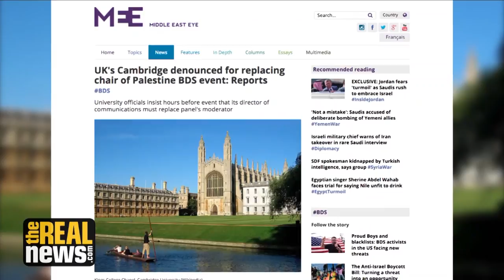Barghouti: Cambridge's Interference in BDS Event is 'Ludicrous'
Cambridge University threatened to shut down an event about the Boycott, Divestment and Sanctions Movement, citing concerns about the Palestinian moderator's neutrality. BDS founder Omar Barghouti says it's a "slippery slope towards McCarthyism on campus"